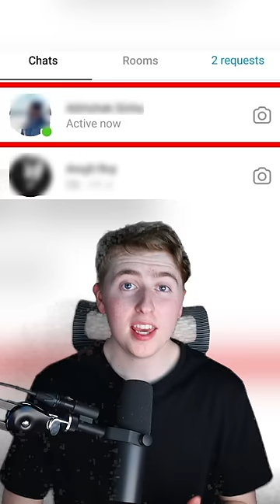This Cop Found A Missing Boy Because He Plays Video Games